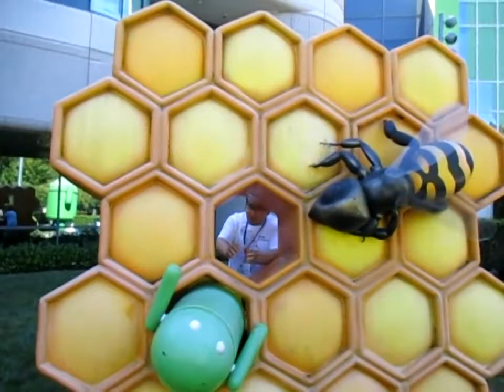Hi from San Francisco!